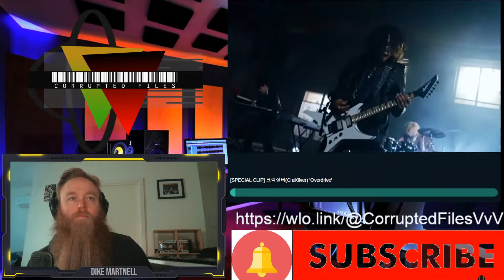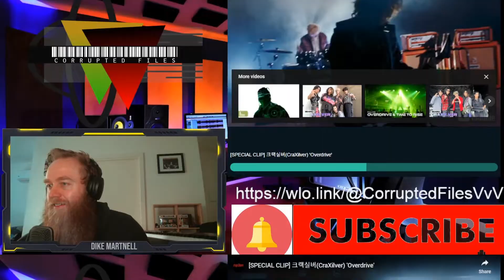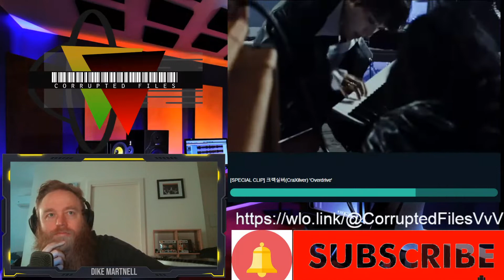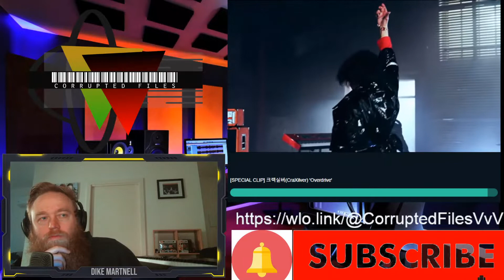크랙실버(CraXilver) | Overdrive | Corrupted Files Reactions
Thank you for the awesome request Sal Saucedo

If you would like to make a recommendation please hit me up in the comments.